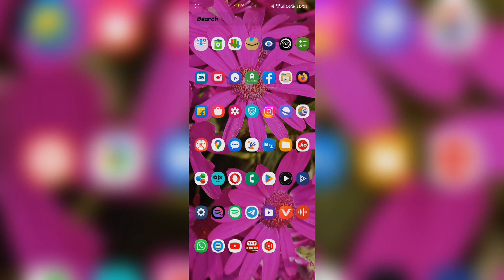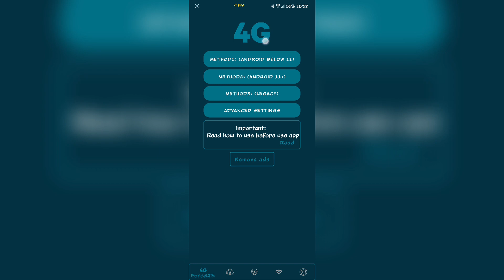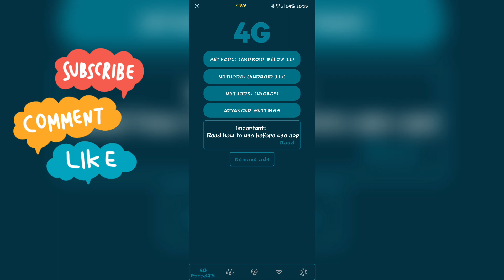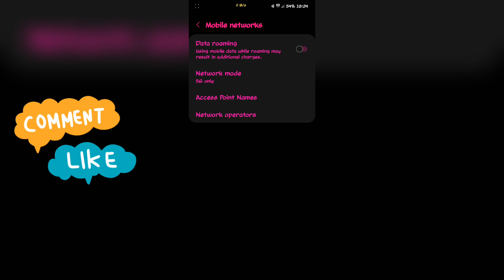Force 5G Only | Enable Voice over NR | Enable VONR | Automatic 4G problem for samsung redmi xiomi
key search

बार-बार 4G को कैसे हटाए
बार-बार 4जी पकड़ जाता है
force 5G only
voice of NR
वॉइस ओवर 5G
voice over 5g
voice over NR
Automatic 4g problem for samsung
Automatic 4g problem for xiomi
Automatic 4g problem for redmi